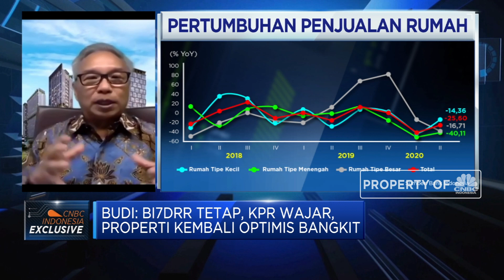CTRA: Penyaluran KPR Topang Bisnis Properti Hadapi Pandemi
Berita lainnya:
Semangat Berbagi, Cara BRI Rayakan HUT ke 75 Kemerdekaan RI

Kucuran dana pemerintah dalam program pemulihan ekonomi nasional (PEN) disambut baik pelaku usaha sektor properti.

Menurut Direktur  PT Ciputra Development Tbk (CTRA), Budiarsa Sastrawinata, langkah ini bisa mendorong likuiditas perbankan dalam menopang kebijakan restrukturisasi kredit hingga terus terbukanya penyaluran KPR. Selain itu dipertahankannya tren suku bunga rendah juga mampu membantu kelangsungan bisnis sektor perumahan.

Seperti apa perkembangan bisnis properti kala pandemi? Selengkapnya saksikan dialog Aline Wiratmaja dengan Direktur PT Ciputra Development, Budiarsa Sastrawinata dalam Power Lunch, CNBC Indonesia (Rabu, 19/08/2020).